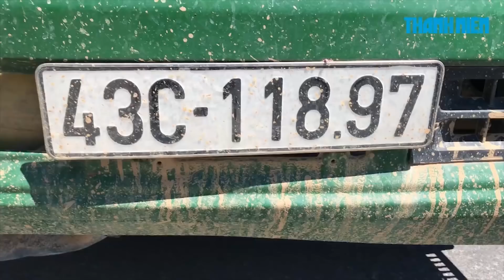Thảm kịch trên đường phố Đà Nẵng: Cháu chết, ông bà nhập viện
Người mẹ này mới 27 tuổi, chị là người dân tộc Cơ Tu, ở xã A Ting, huyện Đông Giang, tỉnh Quảng Nam. Bé gái 5 tuổi con của chị vừa mất do tai nạn giao thông.

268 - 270 Nguyễn Đình Chiểu, Phường 6, Q.3, TP HCM